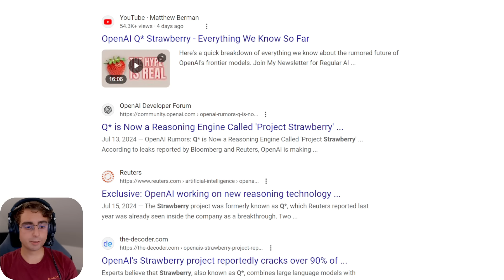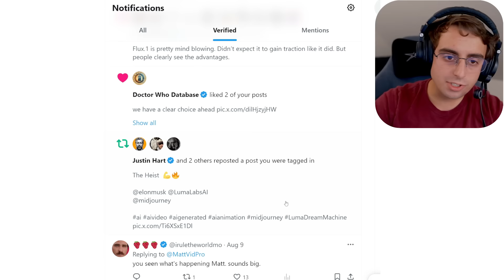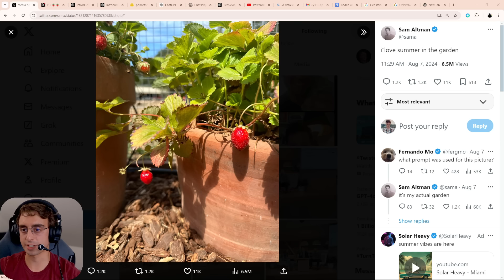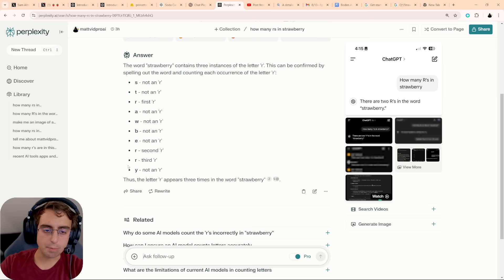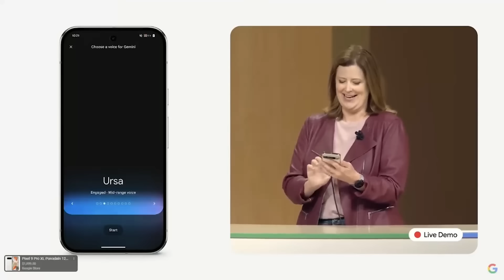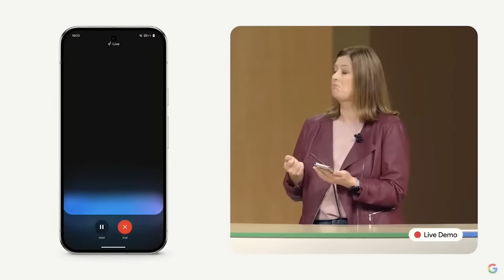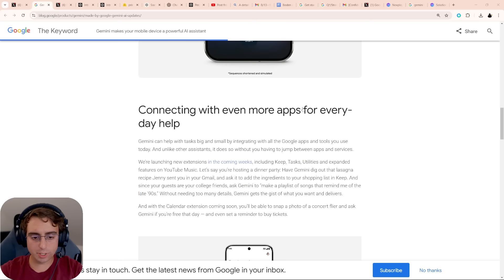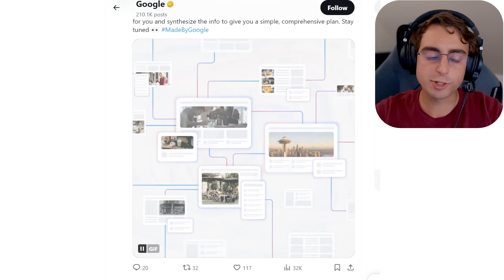AI RECAP: Rumored GPT-4o Large Model & Gemini Live vs GPT-4o Advanced Voice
In this episode, Glasses Matt dives into the whirlwind of excitement and confusion surrounding the rumored OpenAI 'strawberry architecture' also known as Q Star. With strange tweets, mysterious predictions, and latest updates, Matt investigates whether these rumors can be substantiated and discusses the recent GPT-4 Omni model release mentioned by OpenAI. Additionally, he covers a new benchmark, SWE bench, and touches on Google's recent AI developments with Gemini Live. Engage with Matt as he navigates this baffling AI saga and invites viewers to contribute their insights.

00:00 Introduction and Context
00:39 The Strawberry Architecture Rumors
02:09 Strawberry Man's Predictions
03:33 OpenAI's Recent Announcements
08:39 Google's Gemini Live Announcement
09:37 Gemini Live Demo and Comparison
18:20 Conclusion and Final Thoughts